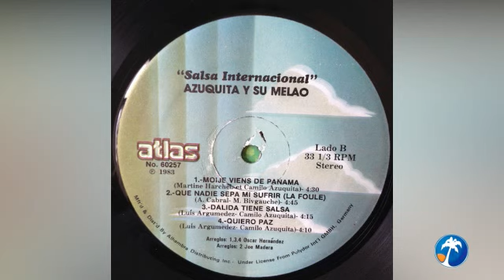COLOMBIA QUIERO SABER LA VERDAD Azuquita y su Melao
"SALSA INTERNACIONAL" del año 1983, grabado bajo el sello Atlas Records, por el cantante Luis Argumédez Berguido, conocido como Camilo Azuquita con su agrupación Azuquita y su Melao.

El tema que hemos escogido de este álbum tiene que ver con nuestro país. Un canto que habla de los atractivos de Colombia, de aquellos sobre los que el extranjero se pregunta acerca de su encanto. El Café o las mujeres, o la cultura del colombiano. Esta canción es composición de Azuquita y se titula COLOMBIA QUIERO SABER LA VERDAD

Títulos
Lado A
1. COLOMBIA QUIERO SABER LA VERDAD
2. Felicidad
3. Los Cantos Del Monte

Lado B
1. Moie Viens De Panama (Yo vengo de Panamá)
2. Que Nadie Sepa Mi Sufrir (La Foule)
3. Dalida Tiene Salsa
4. Quiero Paz

Créditos:
Saxofón Barítono - Andres Vilellet
Saxofón Barítono, Flauta, Líder - Mauricio Smith
Bajo: Bobby Rodríguez, Daniel "Lobo" Lagarde, Marcelino Smith
Bongós - Jonny Rodriguez, Pedro "Campana" Aghib
Congas - Miguel Gómez, Papo Burgos
Coro - Adalberto Santiago, Camilo Azuquita, Charuto Capuano, Mauricio Smith
Güiro - Adalberto Santiago
Maracas - Camilo Azuquita
Piano - Daniel Gollones, Sonny Bravo
Saxofón Tenor - Eric Barre
Timbales - Jorge "Negro" Trasante *, Nicky Marrero
Trombones - Barry Rogers, Damant J.L. *, Larry Farrell, William Treve
Trompetas - Guillermo Fellove, Bomberito Zarzuela *, Lionel Sanchez, Peter Volpe, Philippe Slominski, Tony Borrero